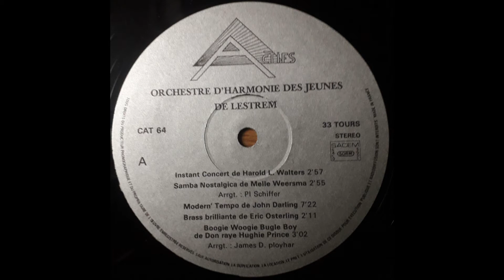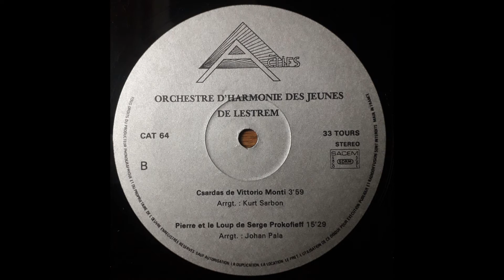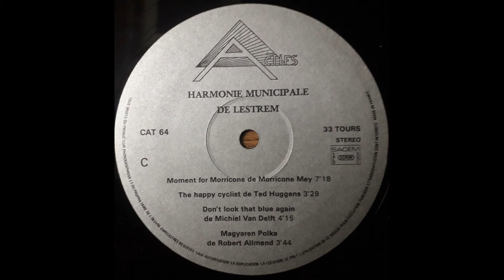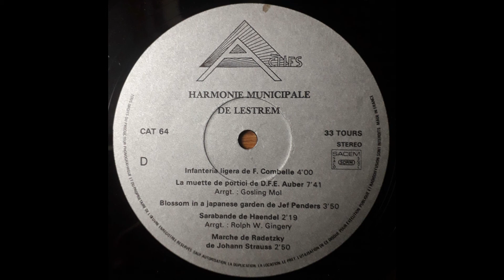Harmonie Municipale de Lestrem - Direction: Jean Millequand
Harmonie Municipale de Lestrem
Direction: Jean Millequand
Directeurs-adjoints: Denis Leturcq & Pascale Leturcq
Disques 1991

Orchestre d'Harmonie des Jeunes:

- Instant Concert (Harold L. Walters)
- Samba Nostalgica (Melle Weersma) - Soliste: Régis Beaussart
- Modern' Tempo (John Darling)
- Brass Brilliante (Eric Osterling) - Solistes: Régis Beaussart - Denis Leturcq et Fabrice Fruchart
- Boogie Woogie Bugle Boy (Don Raye Hughie)
- Csardas (Vittorio Monti)
Soliste: Anne-Sophie Wyckaert
- Pierre & le Loup (Serge Prokofiev) - Narrateur: Jacky Delebarre

Harmonie Municipale:

- Moment for Morricone (Morricone - Arrgt: J. de Mey)
- The happy cyclist (Ted Huggens) - Soliste: Cédric Fruchart (à la sonnette de vélo)
- Don't look that blue again (M. van Delft)
- Magyaren Polka (Robert Allmend)
- Infanteria Ligera (F. Combelle)
- La Muette de Portici (D.F.E. Aubert)
- Blossom in a japanesse garden (J. Penders) - Solistes: Gaël Leroy & Pierre Page
- Sarabande (G.F. Haendel)
- Marche de Radetzky (Johann Strauss Père)